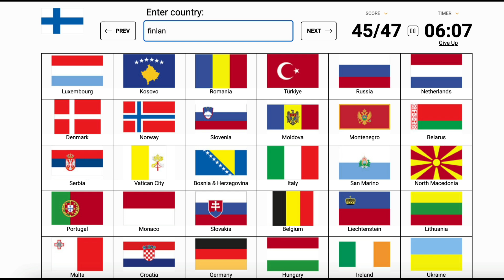Flags Of Europe Quiz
In this video I try to name all the flags of Europe. I've been practicing for a few days and I've gotten pretty good at this. Hope you liked the video!

Tell me which continent you would like me to do next : )